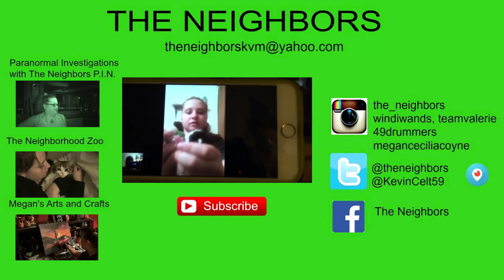OUR FRIDAY THE 13TH TRADITIONS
Valerie is still not feeling well - but Kevin runs to the stores so we can get some snack for our traditional Friday the 13th movie night!